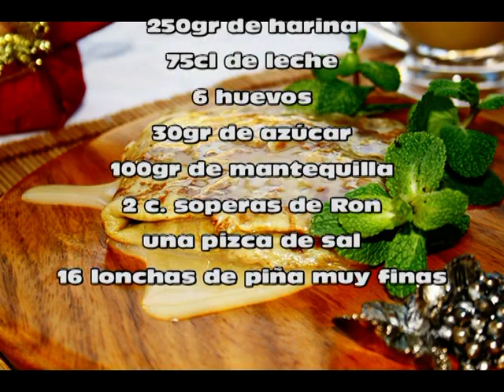Crepe de piña francesa o Crêpe Georgette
El sabor de esta crepe de piña 🍍o crepe Georgette, gracias a la salsa de toffe-piña está especialmente pensado para los golosos mezclando la fresca piña 😜

Crêpes Georgette
Ingredientes:
Para 16 crêpes
250 g de harina
75 cl de leche
6 huevos
30 g de azúcar
100 g de mantequilla derretida
2 c.sop. de Ron añejo
Además de toda la mantequilla necesaria para engrasar y dorar la piña y las crêpes.
16 lonchas de piña muy finas (1mm a 1,5mm)
Para la salsa de toffee:
30-40 cl de jugo de piña
10 g de mantequilla fría
10 cl de nata o más si se quiere más fluido.

Procedimiento:
Mezcla todos los ingredientes para hacer las crêpes como ya sabes. Deja reposar la masa 1/2 hora.

Pon dos sartenes a fuego medio bajo simultáneamente. En la primera echa unos 10 gramos más o menos, y pon a dorar por las dos caras la loncha de piña.

Hecho esto, ya puedes verter un cazo de masa en la sartén sobre la piña, cuanta algo más de un minuto y medio o hasta que la crêpe de desprenda sola. Ya estará cuajado un lado.

Vuélcala sobre la otra sartén que habrás tenido en espera, calentita con bastante mantequilla -ya sabes- sin quemarse nada, ponla al fuego y cuaja esta otra cara.

Es ahora cuando se espolvorea con una cucharadita de azúcar.

Vuelve a volcar por última vez la crêpe en la primera sartén con otros 10gr de mantequilla.

Rápidamente espolvorea otra cdta. de azúcar (cuida que no se agarre por culpa del azúcar de la cara de abajo).

Enseguida vierte un chorrito de ron y flambéalo como procede en el video. A los pocos segundos de echar el ron ya estará lo suficientemente caliente para que se prenda fuego.

Antes de emplatar cada crêpe, ten untado el plato con un poco de mantequilla, eso hará que no se pegue la crêpe por culpa del azúcar caramelizado.

Baña si quieres con la salsa de toffee, pero no imprescindible.

Para la salsa te recomiendo que procedas en el orden que aparece en el post de Pain perdu o torrija, como el azúcar ya estará derretido, digamos, al ser zumo-caldo de piña, todo será más fácil y rápido.

Salsa de caramelo:
Ingredientes:
100 gr de azúcar
10 gr de mantequilla
10cl de nata

En una sartén se hace un caramelo con el azúcar.
Se echa el azúcar en dos tiempos. Primero una mitad.
Cuando empieza a ponerse morenito, se añade la otra mitad del azúcar, se incorporar la mantequilla fría cortada en dados.
Finalmente se añade progresivamente la nata.
Mezclar con un movimiento envolvente hasta que la mezcla esté homogénea.
Toda esta operación se hace en un pis-pas de tiempo, cuidado que el caramelo no debe quemarse.
Reservar en un recipiente para enfriarlo.